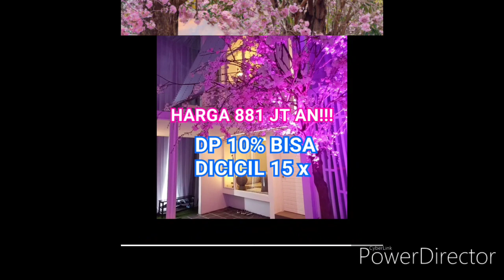VIDEO SHOW UNIT TABEBUYA @BSD CITY PENGALAMAN RUPA DAN RASA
*Sinarmas Land BSD City* proudly presents :

🌸🌸 *KAWASAN ROMANTIS " TABEBUYA "* 🌸🌸
 "PENGALAMAN RUPA DAN RASA"

♥ *Keunggulan Cluster Tabebuya :* ♥

🛣 *Kawasan di Boulevard Utama Row 42m*
🚏 *Future Tol interchange 2*
🏝 *Suasana Kawasan Romantis dengan Tabebuya Pink*
🏊‍♂ *Clubhouse Open Roof*
🏯 *Staircase Cafe with Lake View*
⛱ *Canopy*
🛀 *2 Kmr Mandi ,(1 KM di tiap lantai)*
🛅 *Full Furnished ( tambahan Sofa bed & Lemari 4 daun )*
🛌🏻 *4 ranjang*
🔥 *Kompor*
📹 *CCTV & Smart Lighting*
🐤 *Early Bird Price*
🖋 *Design by Studio AirPutih*

💰💰 *HARGA Mulai Rp. 880jt an.* 💰💰

🏘 *Tersedia Type :*
▪ *LT : 4X10/ LB : 48*
▪ *LT : 4X11/ LB : 48*
▪ *LT : 4X12/ LB : 48*

💳 *CARA BAYAR :*
*Kpr Dp 10% - 15x*

💰💰 *BOOKING FEE 10Jt* 💰💰

*RESERVE SEKARANG* ‼‼
❌❌ _*JANGAN MAU KETINGGALAN LAGI*_ ❌❌